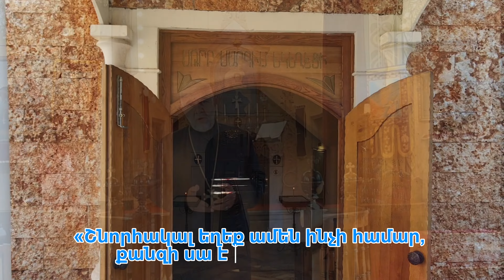«Շնորհակալ եղեք ամեն ինչի համար, քանզի սա է Աստծո կամքը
📖 Խրատ՝ Շնորհակալության Սուրբ Կոչի Մասին
Այս տեսանյութում քննարկում ենք շնորհակալության սուրբ կոչը՝ Աստծո կամքի կատարման կարևորությունը մեր կյանքում։ Սուրբ Պողոս առաքյալի խոսքերով՝ «Շնորհակալ եղեք ամեն ինչի համար, քանզի սա է Աստծո կամքը Քրիստոս Հիսուսով»։

🌟 Հիմնական կետեր.

Ինչու է շնորհակալ լինելը Աստծո կամքը։
Շնորհակալությունը՝ որպես սիրո արտահայտություն։
Ինչպես կարելի է շնորհակալ լինել կյանքի բոլոր հանգամանքներում։
Շնորհակալության զորությունը հոգևոր կյանքում։
✝️ Ուշադրություն դարձրեք Աստվածաշնչի օրինակներին, որոնք ցույց են տալիս շնորհակալության սրբությունն և դրա կարևորությունը մեր հոգևոր աճի համար։

🙏 Դիտեք, կիսվեք և բաժանորդագրվեք մեր ալիքին՝ նորոգելու ձեր հավատքը և գտնելու աստվածային խաղաղություն։

📹 Տեսանյութի մասին. Այս տեսանյութը նվիրում ենք բոլոր նրանց, ովքեր փնտրում են աստվածային առաջնորդություն իրենց կյանքում։ Եկե՛ք միասին ուսումնասիրենք, թե ինչպես կարող ենք մեր սրտերը լցնել շնորհակալությամբ՝ Աստծո փառքի համար։

🎥 YouTube ալիք՝ @fatherarmen

📅 Հիշե՛ք՝ ամեն շաբաթ նոր տեսանյութեր։
📌 Մի՛ մոռացեք բաժանորդագրվել և սեղմել զանգակը, որպեսզի ստանաք ծանուցումներ մեր նոր տեսանյութերի մասին։

Ամեն: 🙏

0:00 - Բացումը՝ Սուրբ Երախտագիտություն
Ներկայացում շնորհակալության կարևորության մասին:

1:00 - Աստծո կամքը շնորհակալ լինել
«Շնորհակալ եղեք ամեն ինչի համար» պատվիրանի իմաստը:

2:00 - Շնորհակալությունը՝ որպես սիրո արտահայտություն
Ինչպես է շնորհակալությունը մեր սիրո արտահայտությունը դեպի Աստված:

3:00 - Շնորհակալության զորությունը
Շնորհակալության ազդեցությունը մեր հոգևոր կյանքի վրա:

4:30 - Շնորհակալություն դժվարությունների համար
Ինչպես շնորհակալ լինել փորձությունների ժամանակ:

5:30 - Փրկության պարգևի երախտագիտությունը
Քրիստոսի խաչի և փրկության համար շնորհակալության գագաթնակետը:

6:30 - Շնորհակալության սուրբ օրինակները
Հոբի, Մարիամ Աստվածածնի և բորոտների պատմությունը:

7:30 - Շնորհակալության կիրարկումը կյանքում
Ամենօրյա շնորհակալության պրակտիկ քայլերը:

8:30 - Շնորհակալությունը՝ հոգևոր պայքարի զենք
Ինչպես է շնորհակալությունը պաշտպանում մեզ գայթակղություններից:

9:30 - Ամփոփում՝ մշտական շնորհակալություն
«Շնորհակալ եղեք ամեն ինչում» որպես հավատքի կենսակերպ:

10:30 - Վերջաբան և աղոթք
Աղոթք Աստծուն երախտագիտությամբ:

🙏 Father Armen Melkonyan 🙏
📍 Varna, Bulgarie
📖 Pastor of the Armenian Orthodox Church in Varna, bulgaria
🏛️ Addresses: CenterOdesos, ul. "Han Asparuh" 15, 9000 Varna
⛪️ Mass Schedule: every Sundays, 10:30 a.m. |